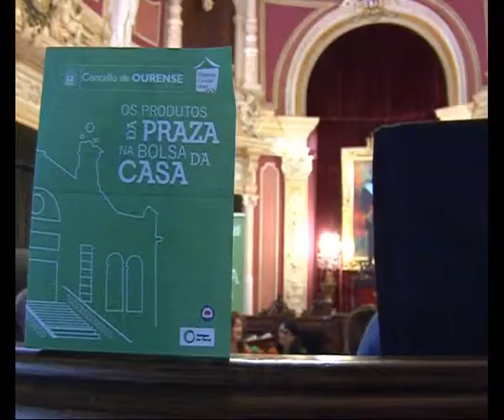CAMPAÑA PLAZA DE ABASTOS - AMIGOS DA TERRA. OURENSE